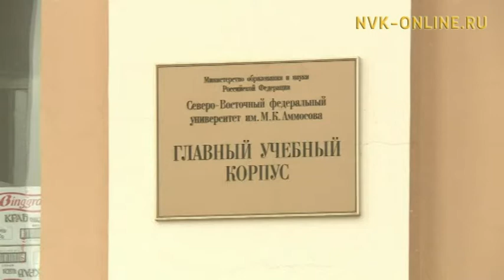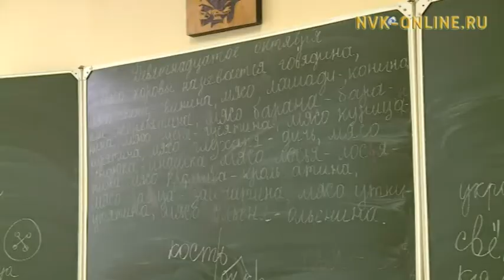В СВФУ им. М.К. Аммосова учатся более 300 иностранных студентов